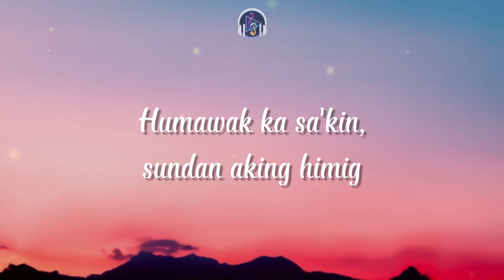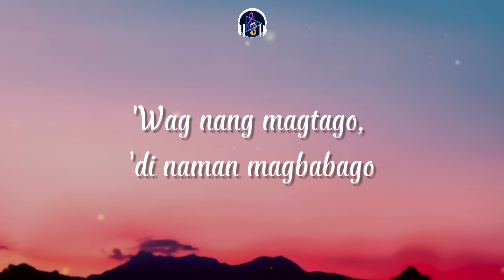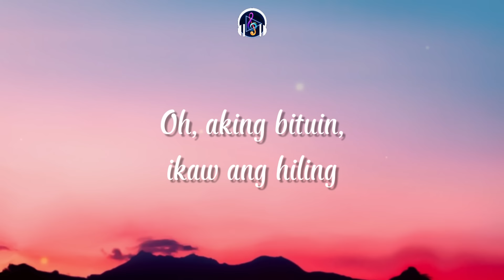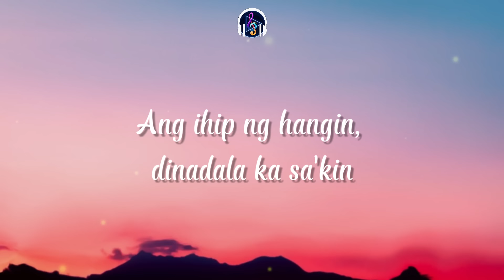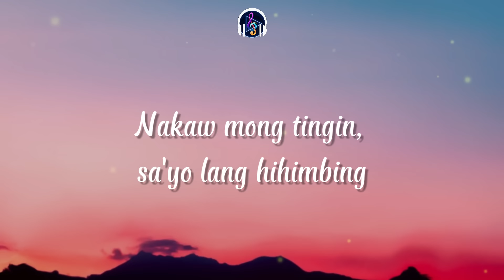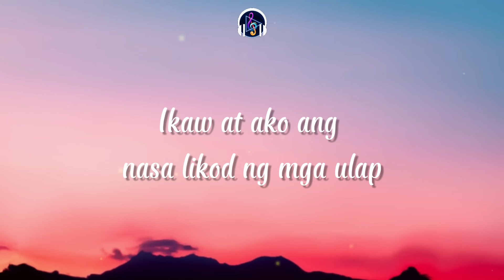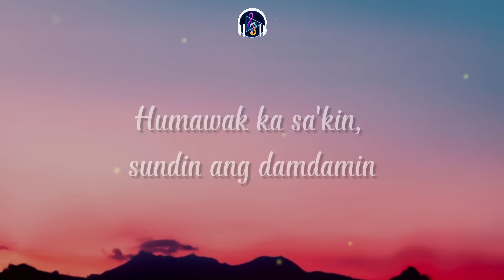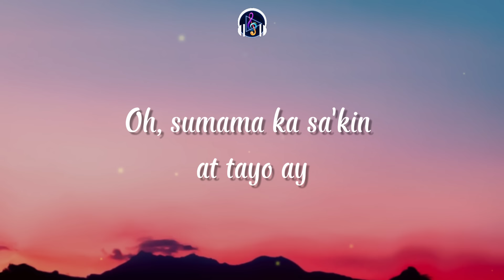Lihim - Arthur Miguel Lyric Video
[Chorus]
Kailan aaminin?

[Chorus]
Kailan aaminin?

[Instrumental Break]

[Chorus]
Kailan aaminin?

Follow our page Trendyrics on Facebook